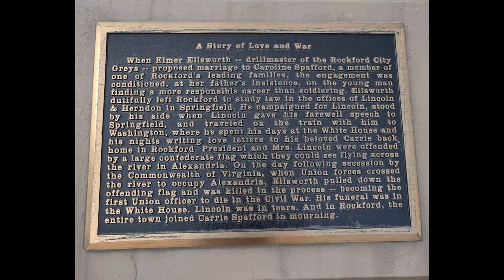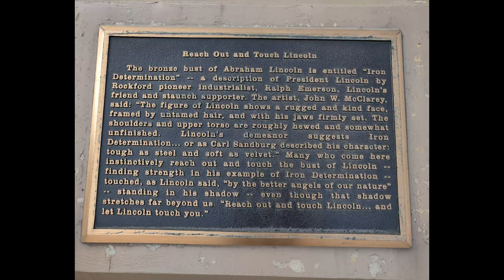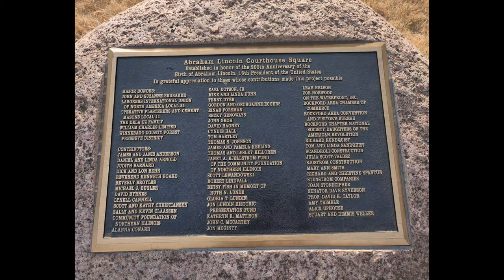Rockford, Illinois - Outside of Winnebago County Courthouse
Rockford, Illinois - Outside of Winnebago County Courthouse Pictures